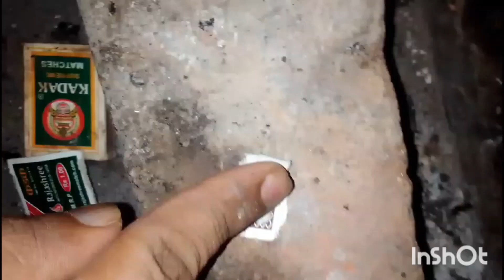How to make potas at home